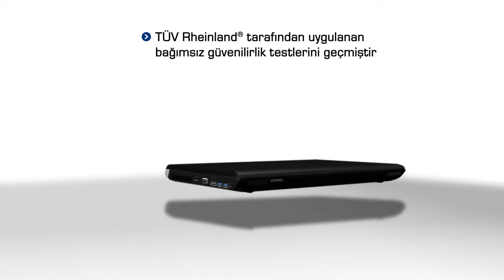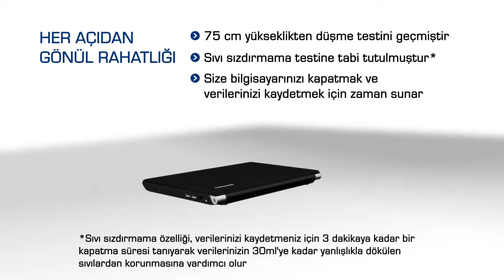Tecra A50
Bu videodan Toshiba Tecra A50 hakkında ayrıntılı bilgiye erişebilirsiniz..